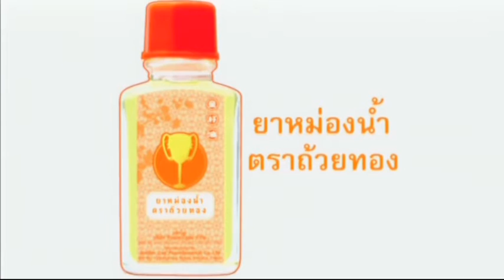รายการ 5เช้าเม้าท์ใหญ่ 24-2-59